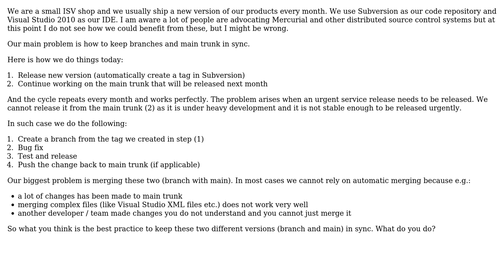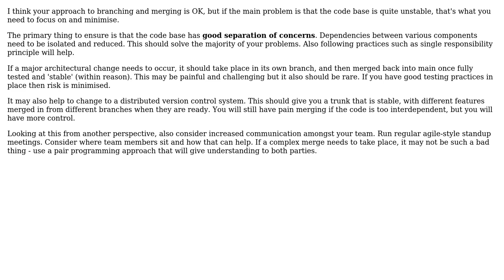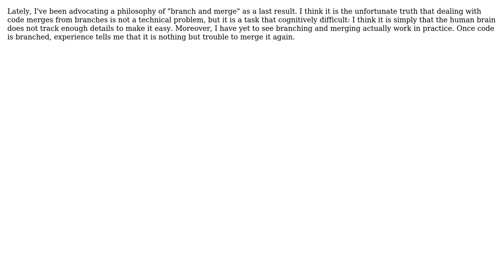Software Engineering: Best practice with branching source code and application lifecycle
With thanks & praise to God, and with thanks to the many people who have made this project possible! | Content (except music & images) licensed under CC BY-SA | Music | Images & others | With thanks to user Toni Frankola user smithco user sevenseacat user Paul Nathan user Alex Angas and the Stack Exchange Network Trademarks are property of their respective owners. You are responsible for your own actions.